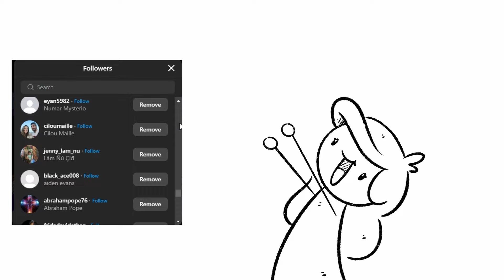Being Too Popular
I blame smaller me for how busy I am now.

Shop.doodlenoggin.com

Train with Kait!